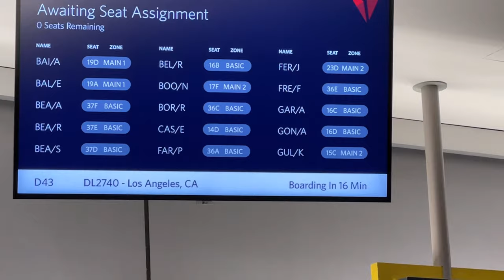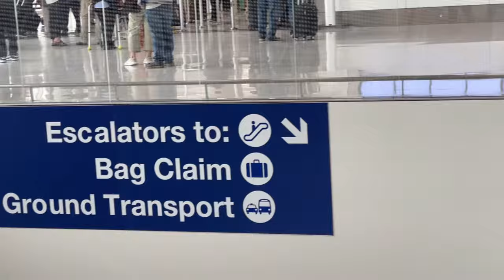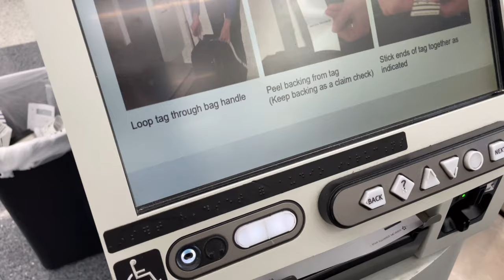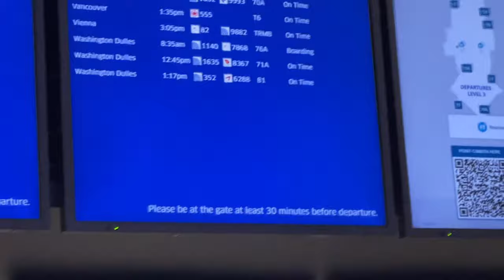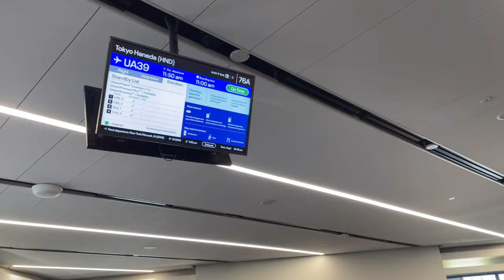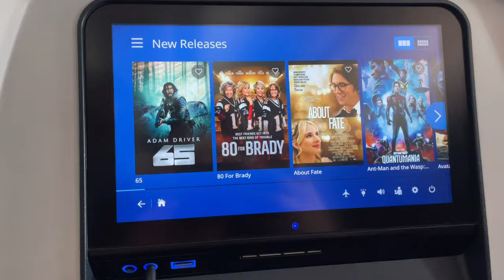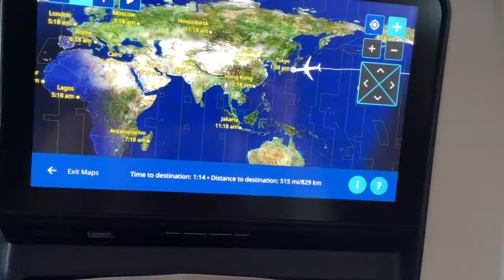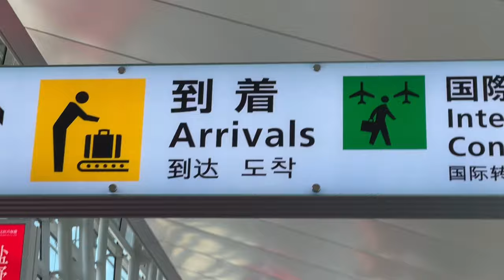10-Hour Layover in Haneda Airport | Travel Vlog Back to the Philippines!✈️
Hey everyone, welcome back to another travel vlog! 😄✈️ This time, I embarked on a journey from dazzling Las Vegas to the vibrant streets of Manila, with not one, but two layovers! 🌆 First, we had a pit stop in LAX, and then we hopped over to Haneda, Japan. 🗾

Now, let's be real, traveling with those long layover hours was a blast! 🎉 But, I gotta apologize in advance for some audio hiccups – my trusty headphones decided to be a bit temperamental 😅🎧

I hope you'll enjoy the video since I had an absolute blast creating it. Can't wait to see you all in my next vlog! 💗